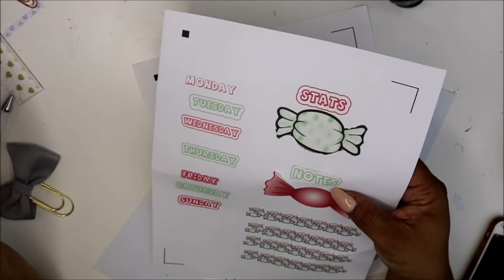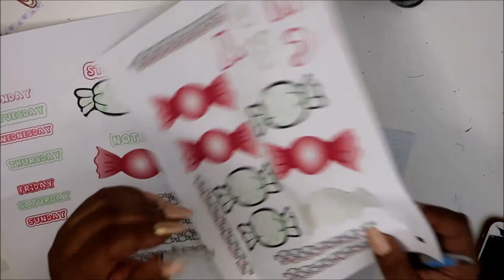Candy theme fauxbonichi Plan with me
Hey Friends!  Thanks for stopping by!  Today I'm panning in my Fauxbonichi/Happynichi.